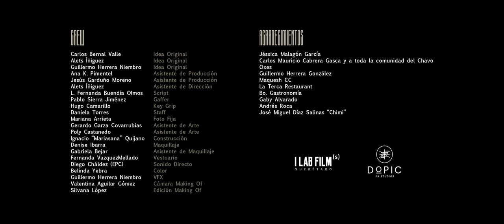Isla Calipso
Lucía y Ulises son una pareja que vive en un mundo con crisis ecológica. Se avecina
una migración masiva. Él cree que ya todo está perdido, ella tiene la esperanza en que
la vida puede mejorar. Es el momento de decidir si se quedan o se van, alguno de los
dos podrá ceder o cada quién tomará su propio camino.

Winner: Best Director - I Lab Films
Winner: Best Production - I Lab Films
Winner: Best Actor - I Lab Films
Winner: Best Sound Design and Original Music - I Lab Films
Official Selection: Cinema Diva Montreal // Cinema Diva Puerto Vallarta

Director: Chaz Bernal Valle
Cinematographer: Guillermo Herrera Niembro
Producer: Selene Flores
Editor: Belinda Yebra
Cast: Karla Feregrino and Manuel Rodríguez
Script: Alejandro Íñiguez
Production Design: María Elisa Cuarón and Luis Sánchez
Sound Design: Diego Cháidez

Short film // Science Fiction // Migration // Environment // Survivor // Love